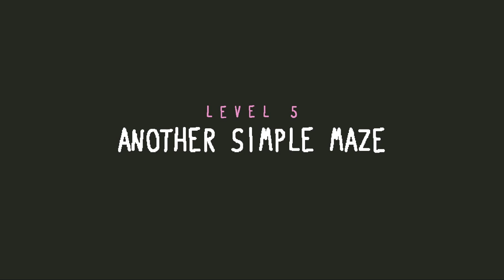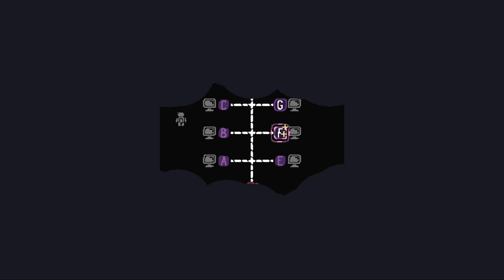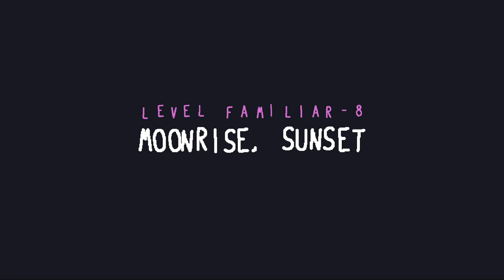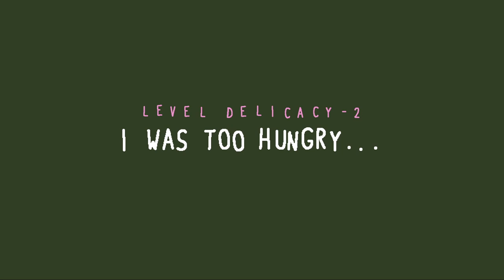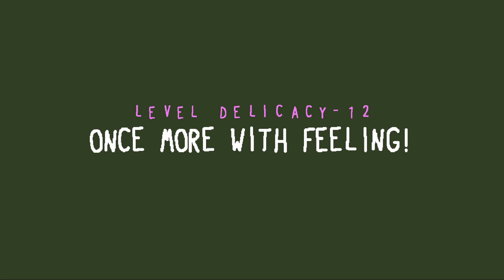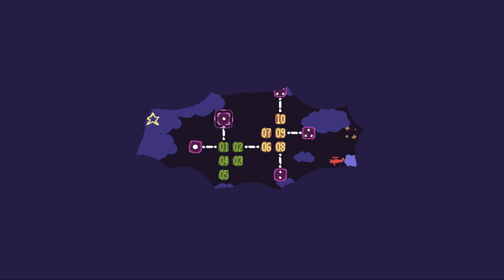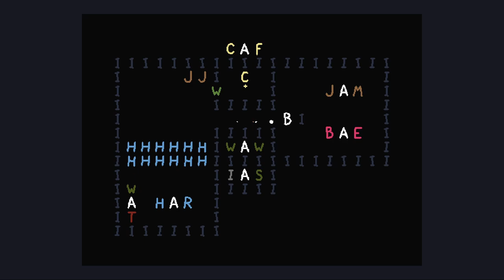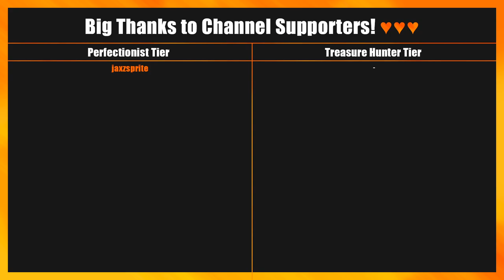Baba Is You - New Adventures Levelpack - 100% Walkthrough (No Commentary)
Baba Is You is an award-winning puzzle game where players can change the rules by which they play. In each level, the rules themselves are present as blocks that can be interacted with. By manipulating them, players can change how the level works and cause surprising, unexpected interactions.

With over 200 levels, Baba Is You experiments with the game's mechanics in a multitude of ways. Players must understand and manipulate the rules of the game to figure out devious ways to make the objects in the game world interact.

In this 100% completion playthrough, join as we delve into the depths of Baba Is You and explore every nook and cranny of its challenging puzzles. With two possible endings to uncover, leave no stone unturned in quest to become Baba Is Everything.

Experience the thrill of changing the very fabric of the game world as you progress through each level, encountering new challenges and surprises along the way.

*Navigation:*
00:00 - New Adventures!
06:03 - Babarcade
14:47 - Familiar Land
34:01 - Land of Oddities
1:04:35 - Land of Delicacies
1:17:49 - Starry Lands
1:33:43 - Land of Vehicles
1:55:40 - Land Land Land
2:10:35 - New Adventures!
2:20:00 - Credits